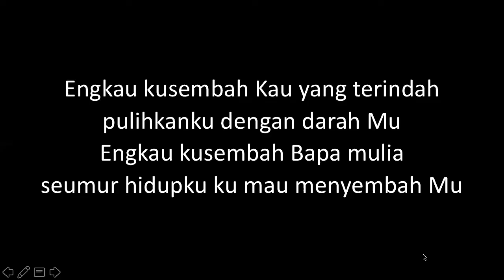imagoDei Alive: Persekutuan Doa 2 Mei 2020 (Berkorban, Siapa Takut | Bersama Adi Iskandar)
Persekutuan Doa
imagoDei Alive

Berkorban, Siapa Takut
Bersama Adi Iskandar

Kutipan ayat Alkitab:
- 1 Kor 1:18 lanjut ke ayat 22-23
- Kolese 1:24
- Yoh 13:23-24 & Yoh 21:7
- 1 Kor 2:9
- Kolese 3:1-4